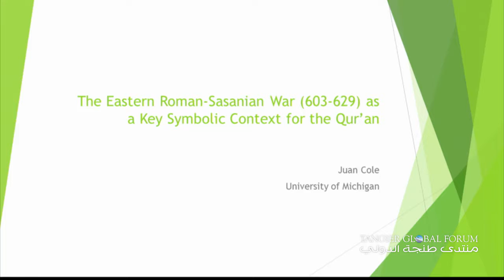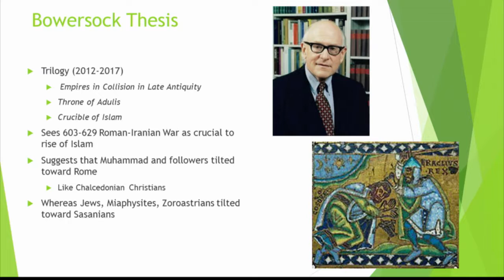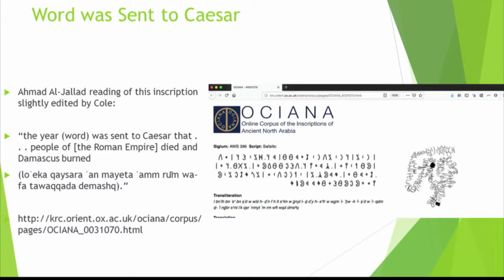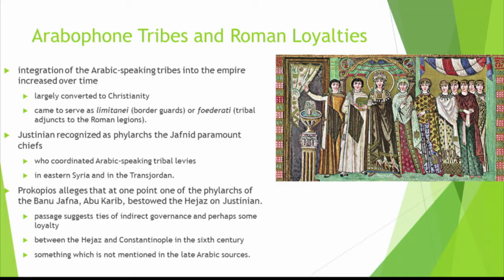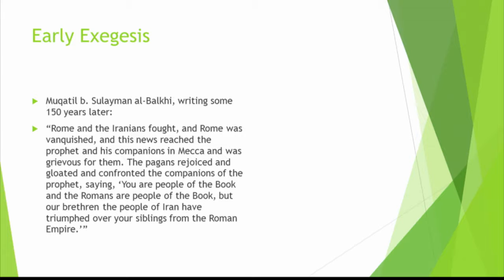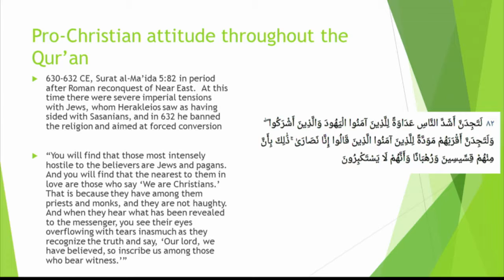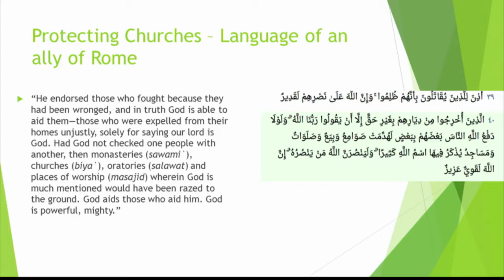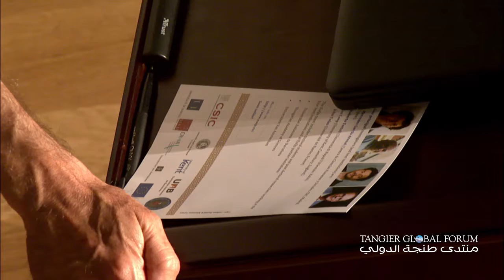Plenary Session 1 - The Qur’an, Empires and Emperors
Juan Cole - The Eastern RomanSasanian War (603-629) as a Key Symbolic Context for the Qur’an

John Tolan - Napoleon as Reader of the Qur’an - 23:46

Hamza Zafer - The Rainwater Metaphor: Transformation and Multiplicity in Qur’anic Prophetology - 50:37